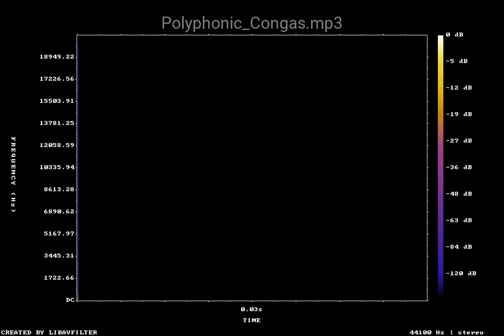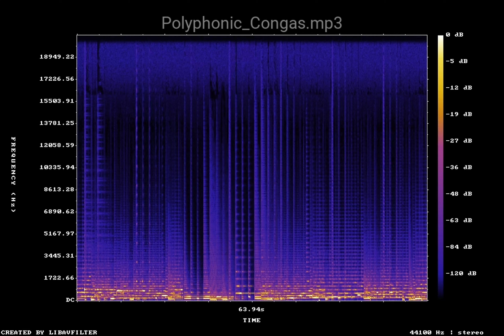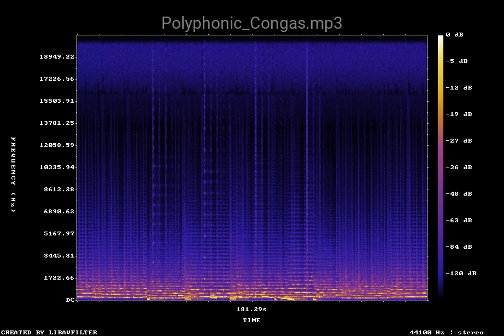Polyphonic Congas — Ambient